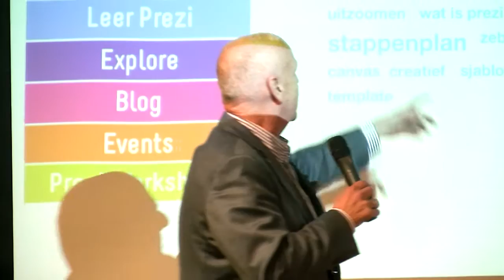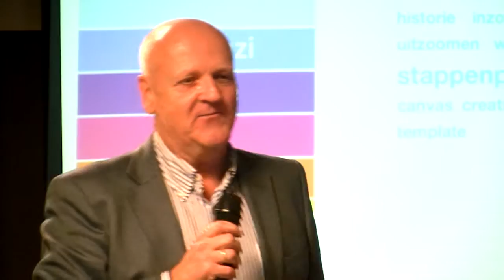2012 - Prezi Quick Guide App Lancering (Hedwyg van Groenendaal)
Op Prezi Inspiration Night vond ook de de Prezi Quick Guide App lancering plaats. Prezi Inspiration Night 2012 werd op 26 november georganiseerd door Hedwyg van Groenendaal van Prezi University (een initiatief van Via Milia, kenniscentrum voor het web). Hedwyg is auteur van Presenteren met Prezi (eerste boek over Prezi wereldwijd en het best verkochte Nederlandstalige computerboek van 2010), Prezi-docent, Prezi-pioneer en Prezi-ambassadeur.

Daarnaast werd de speciale Prezi tafel onthuld en het boek Prezi voor Kids gelanceerd. Hiervan zijn aparte video's gemaakt. Videoproductie door Edo van Santen, Talk&Do.TV